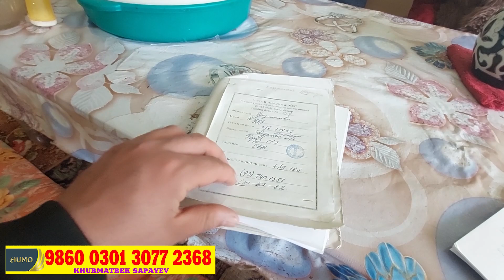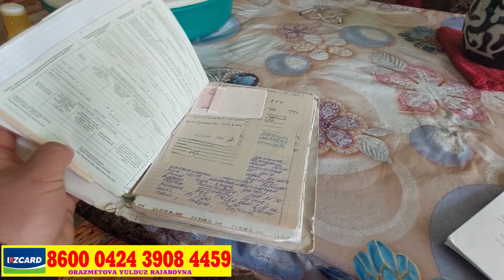ЁНИБ КУЛ БУЛДИМ ОНАИЗОР ФАРЁДИ ЮРАГИ БУШЛАР КУРМАСИН !!!